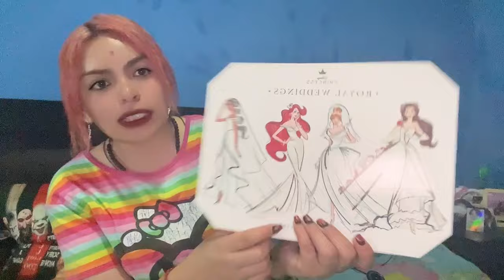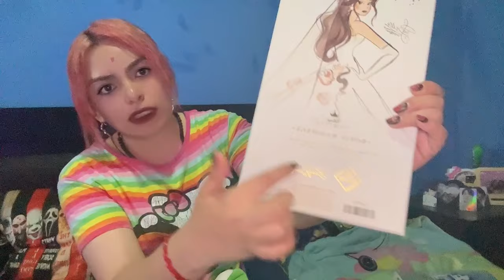COLECCIÓN PRINCESAS DISNEY/ SALLY BEAUTY